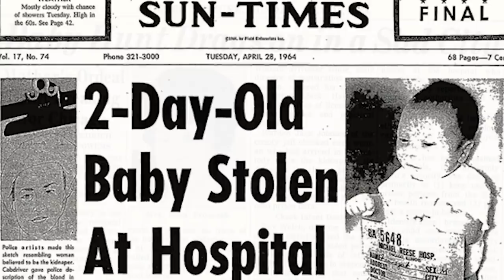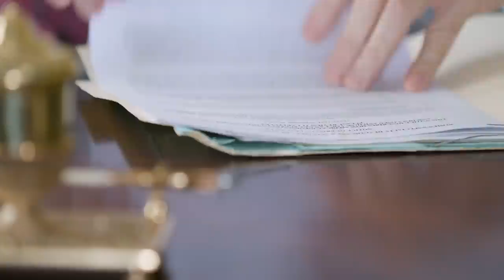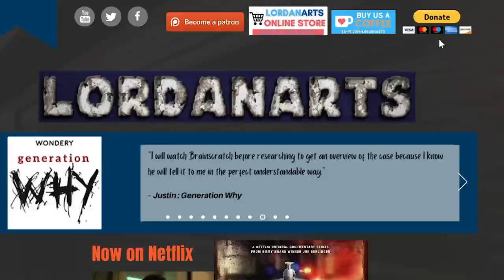Case Cracked: Baby Paul #2